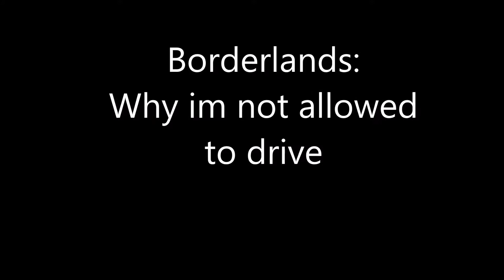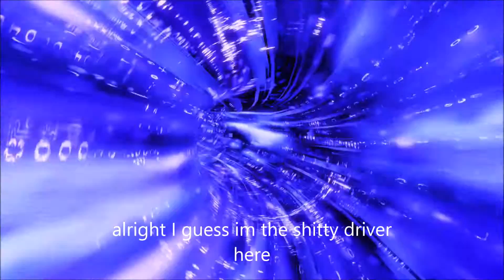Borderlands: Why I am not allowed to drive.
So I am just a professional driver in the world of Borderlands.
Intro:
Click "Show more" to see important details!